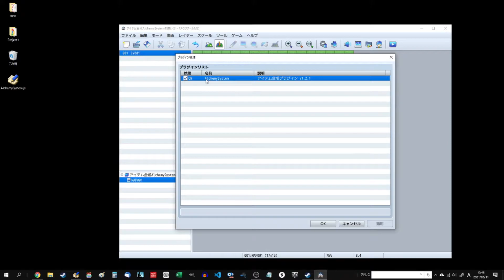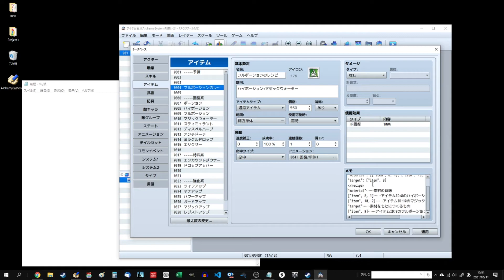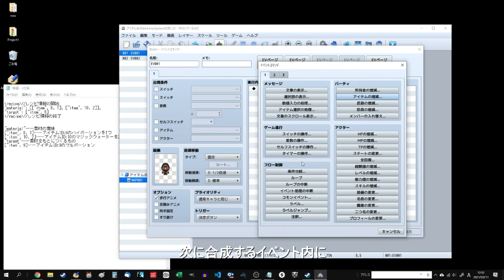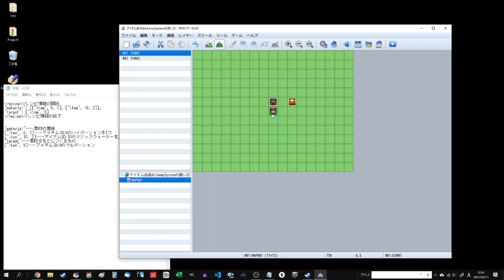【RPGツクールMZ】アイテム合成AlchemySystemの使い方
制作者:うなぎおおとろ様 プラグインのダウンロードはこちら
アイテム合成AlchemySystemの使い方を紹介します。
新規プロジェクト+AlchemySystem.jsを有効化した状態です。
サンプルの入力データはプラグインヘルプに記載されています。